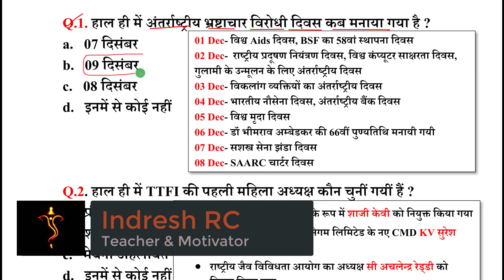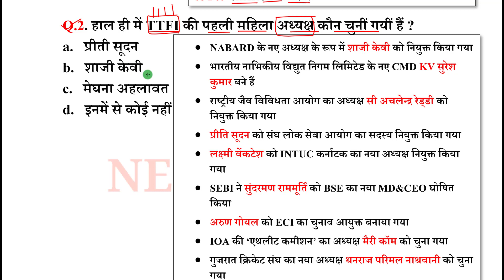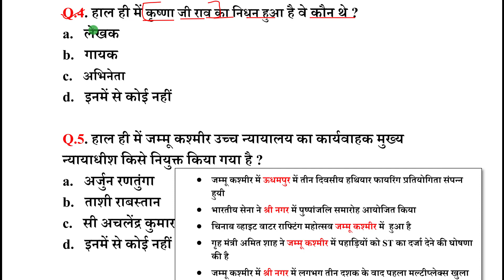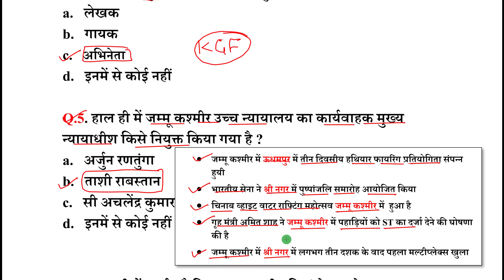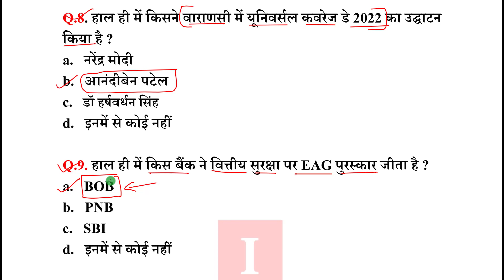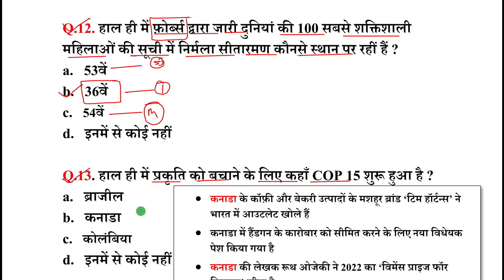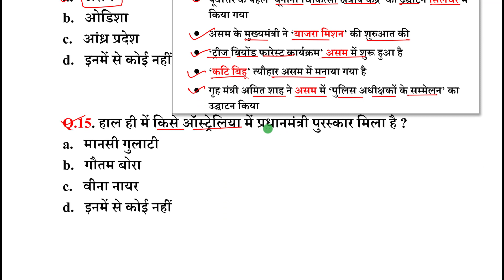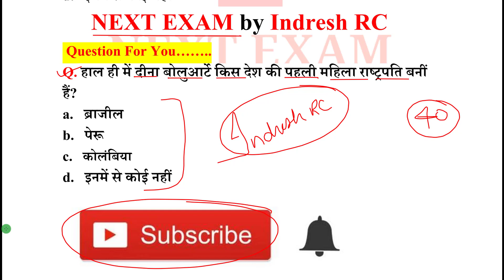Next Dose1734 | 10 December 2022 Current Affairs | Daily Current Affairs | Current Affairs In Hindi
10 December 2022 Current Affairs.

NEXT EXAM
nextexam